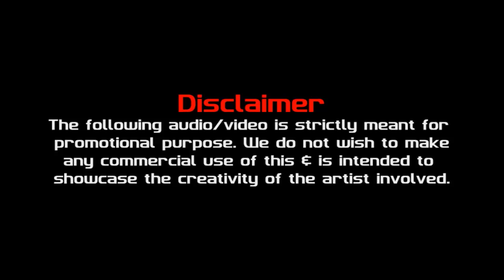Chaar Botal Vodka | Yo Yo Honey Singh | DJ Chetas | VJ Prakhar